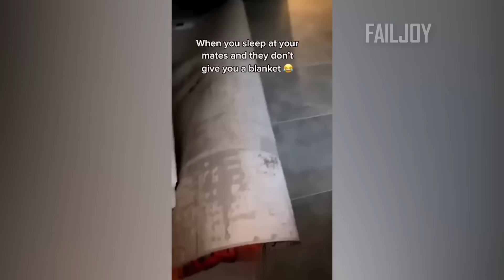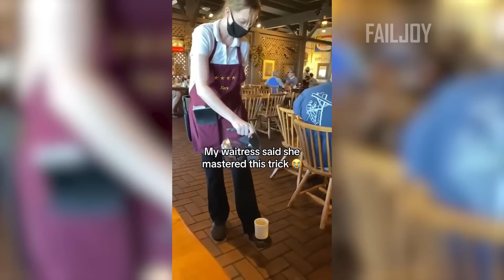Best Fails of the week : Funniest Fails Compilation | Funny Videos 😂 - Part 16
😆 Comedy Bonanza Alert! 30 Minutes of Non-Stop Laughter | TRY NOT TO LAUGH Challenge 😂 | Ultimate Funny Videos, Fails, and Memes!

Greetings, comedy lovers! Get ready for a comedic rollercoaster on FailJoy with our 'TRY NOT TO LAUGH' challenge, featuring an exclusive 30-minute compilation of the absolute best in funny videos, epic fails, and memes. Brace yourself for a non-stop laughter extravaganza that guarantees to keep you in stitches!

Fails that will leave you questioning the laws of gravity!
Memes that hit the comedy bullseye with impeccable timing.
Thirty minutes of pure comedic bliss, your gateway to a world where laughter knows no boundaries!
Think you can withstand the laughter marathon? Let's build a community that thrives on the joy of shared laughter!

Hit play and immerse yourself in a laughter-filled journey.
Challenge your friends to join the laughter brigade.
Ready for 30 minutes of comedy brilliance? Press play now, and let the laughter bonanza commence! FailJoy is not just a channel; it's your ticket to a world where laughter reigns supreme.